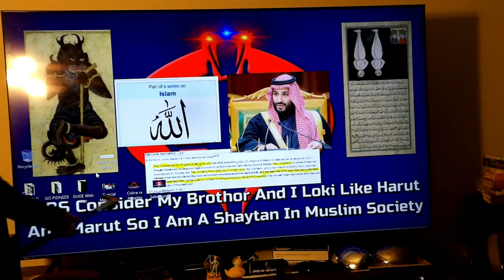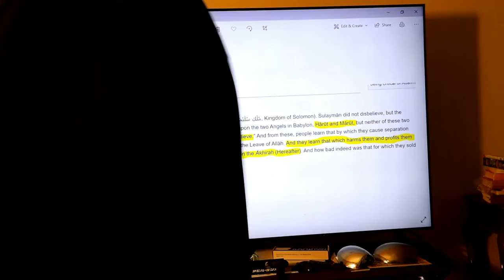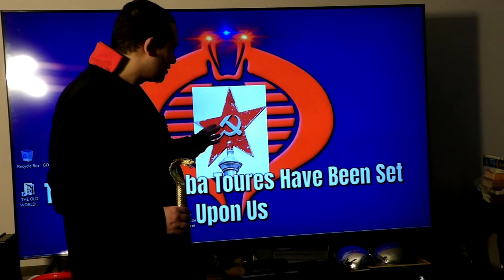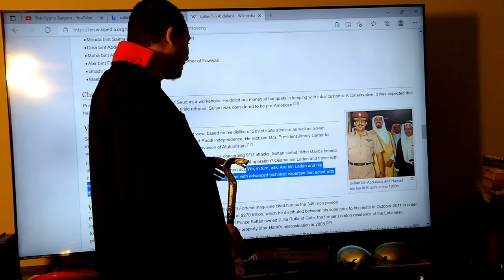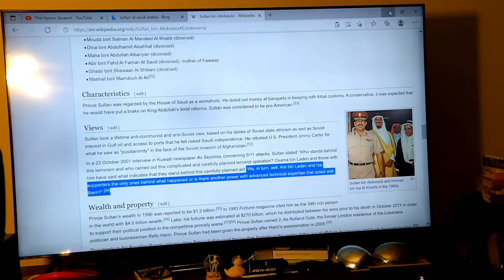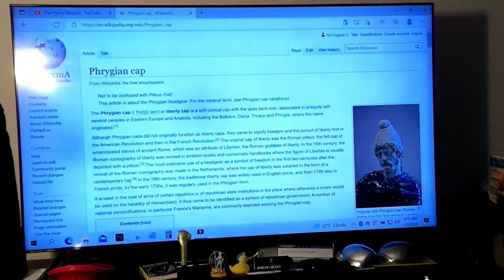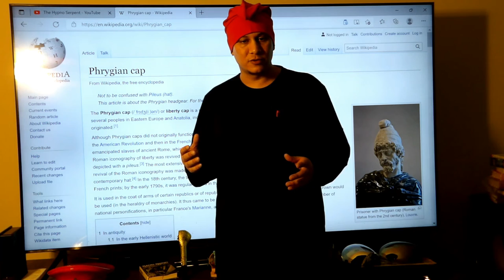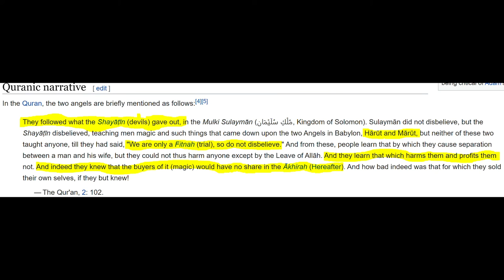MBS Special Message To Mohamed Bin Salman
MBS It's A Special Message To Crown Prince Mohamed Bin Salman Of Saudi Arabia On  The Topic Of Transparency

"Learning More About What's Different Makes You Less Fearful You Then Know Better. And Therefore, More Evil Than The Next Guy...Wise."

Note: To The Saudi Government: I Am A 'Silent Lion.' There Are Other Countries That Want The Space Doorway Technology More Than You. In Addition, I Don't Have To Do Anything Special For The Exchange. This Has Been A Bonus Technology Offering From The Former Intelligence Soldier Of Fortune G.I.*JOE.

P.S. Saudi, Sorry If This Doesn't Come Off Right I Don't Know Your Language AND Culture And Can't Learn IT because Of Significant Brain Damage But I Put Forth Effort For Goodness.

Note: "Choose Serpents Vision For All Your Spaceflight Needs."